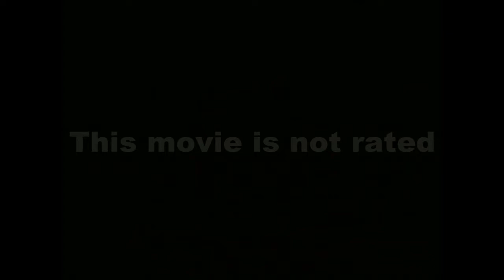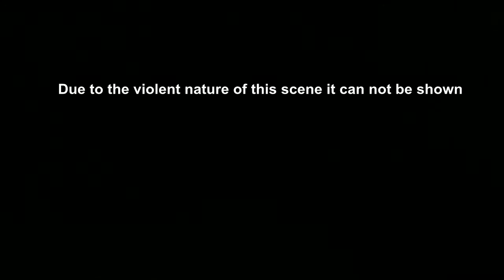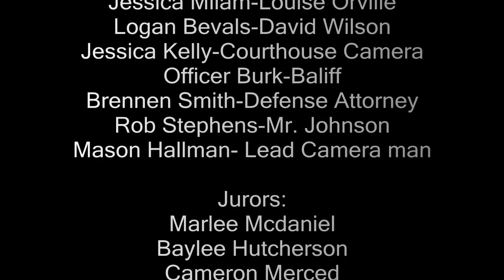Graphaphobia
A math video we made for our project.